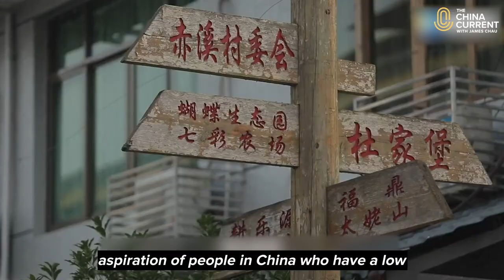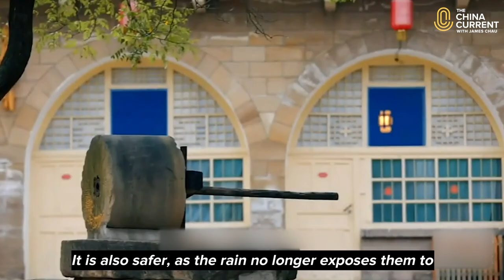This Artist has a Message for Humanity | Wang Yuyang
Wang Yuyang is an artist whose works are known internationally — particularly his intricate paintings and photographs of the moon’s surface.

His artistic portrayal of the solar system evokes a hopeful message, especially at a time when the world is experiencing a pandemic.

Based in Beijing, but born in Harbin, Wang looks back at his childhood, and the transformation from poverty to better opportunities.